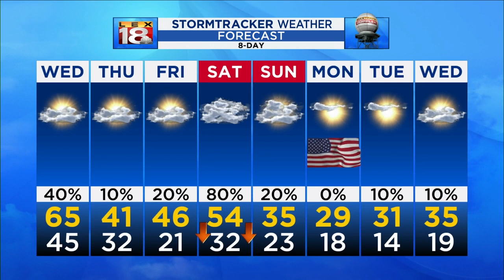Evening Weather - 1/14/2020